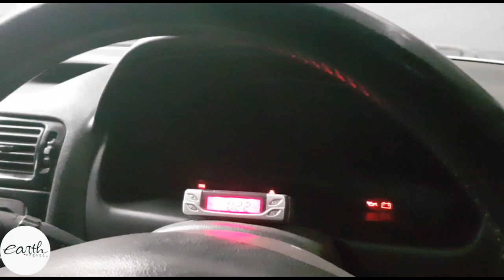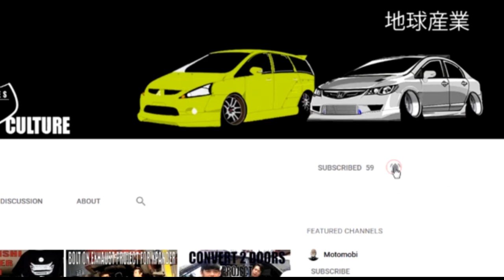Mitsubishi Galant Legnum Station Wagon Racing Stance Build and History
Apa kalian pernah lihat galant hiu? mungkin yang kalian lihat berbentuk sedan. Tapi ternyata ada WAGONnya lohhh...
Thankyou.